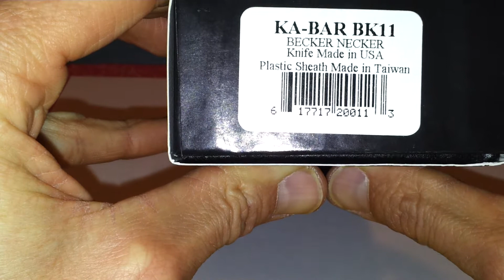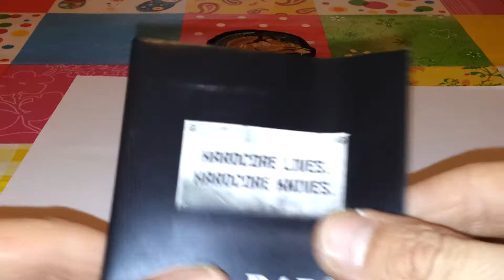Cuchillo Kabar Becker Necker BK 11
Descripción del cuchillo Kabar Becker Necker BK11, Cuchillo sin cachas, (Esqueleto) de acero 1095 Carbono  HRC 56-58, y fabricado en USA.
Longitud total: 177 mm. Longitud de la hoja. 85 mm. Ancho de la hoja: 4 mm. Peso 91 g.